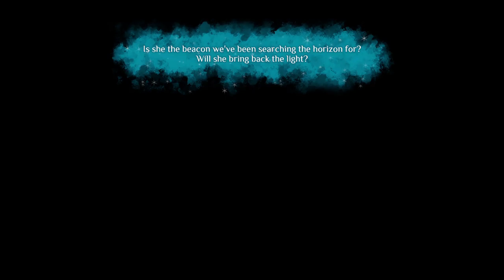Nanotale - First Look at the Early Access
In this video we play the first half hour of the Nanotale Early Access.
Please note that all footage is not final: this is a game still being worked on by a passionate team.

Nanotale Game Description: Something is wrong with the heart of magic. Play a young archivist venturing out into a dying world, cataloging its mysteries and its wonders to unearth the truth. Nanotale is the new adventure from the Typing Chronicles franchise and the spiritual successor to the acclaimed Epistory.